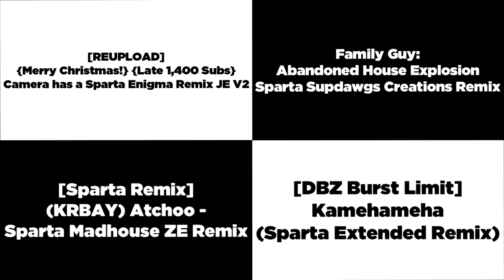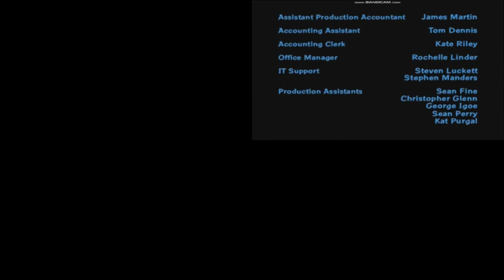(Request)Sparta Side-By-Side: Camilo Delgado Figueroa Favorite Sparta Remixes #19